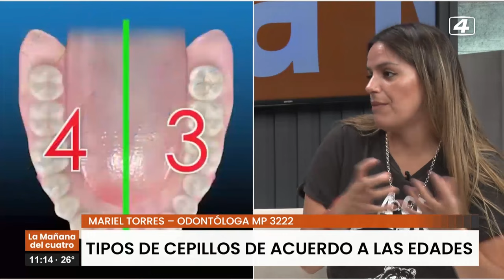Mariel Torres - Cómo elegir el cepillo de dientes según nuestra edad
La salud bucal es importante para nuestro bienestar. Aprendemos a usar el cepillo adecuado según nuestra edad